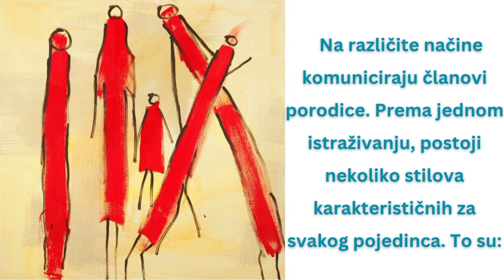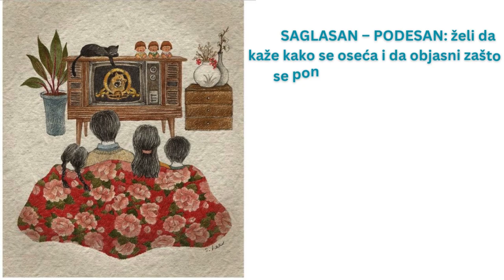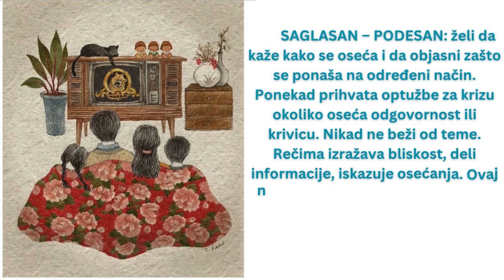OD UMIRITELJA DO OPTUŽITELJA – JASMINKA NAUMOVSKA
jasminkanaumovska#svesnost#psihologijaličnosti#psihoterapija

Na različite načine komuniciraju članove porodice. Prema jednom istraživanju, postoji nekoliko stilova karakterističnih za svakog pojedinca.